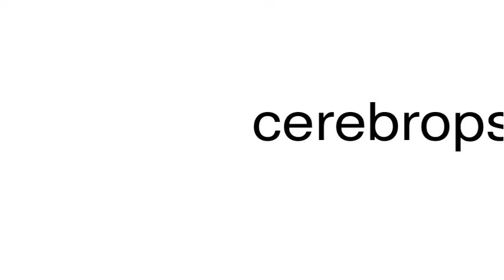How to pronounce cerebropsychosis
This is a satire channel. This is a satire channel. How to pronounce the word cerebropsychosis.